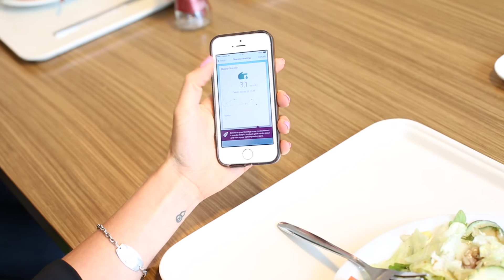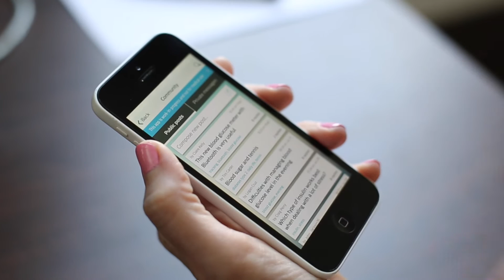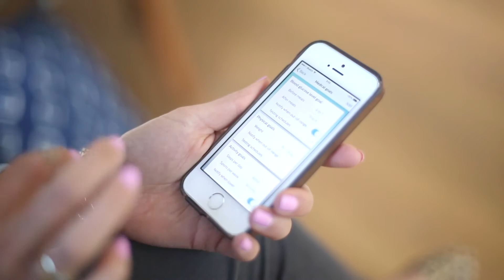Philips and Dutch Radboud university medical center introduce first diabetes prototype app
Philips and Dutch Radboud university medical center introduce first diabetes prototype app with integrated online community to empower patients and enhance continuity of care